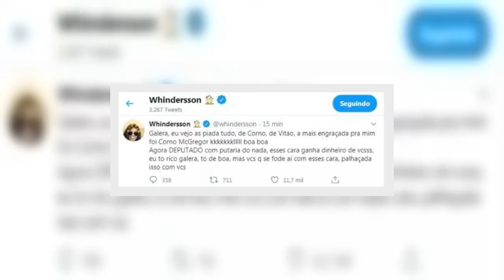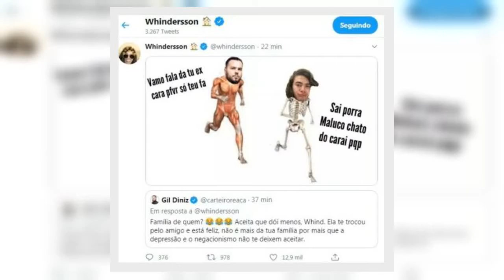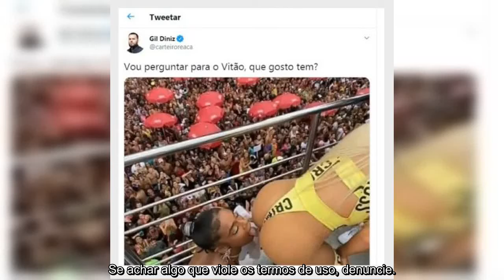✅ Deputado chama Whindersson de corno e humorista tem a melhor resposta